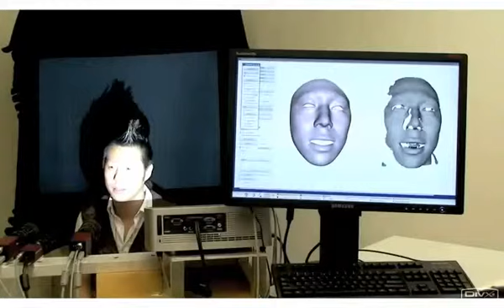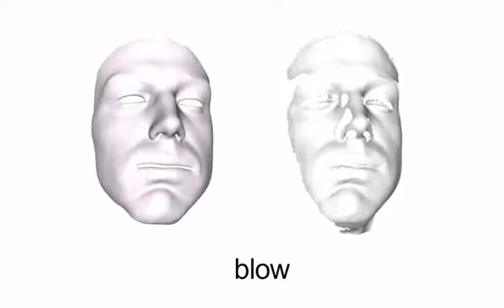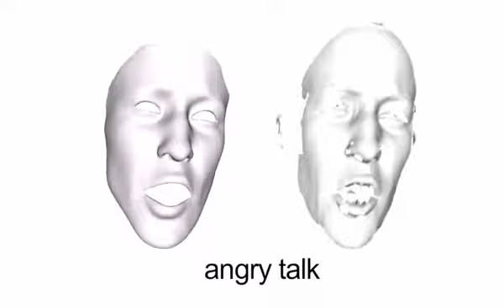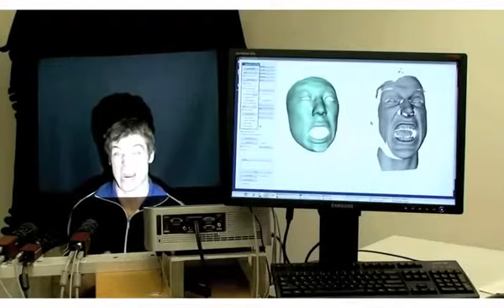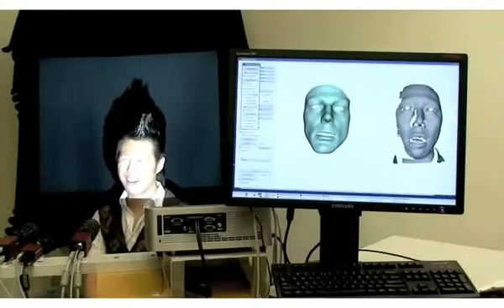20090812 Live Facial Puppetry (SCA 2009 Best Paper Award)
Original file: Face_Off- Live Facial Puppetry (SCA 2009 Best Paper Award).flv

a) for the purposes of research or private study by, or the personal or private use of, the person using the work; or
b) for the purposes of criticism or review of that work or of another work; or
c) for the purpose of reporting current events.